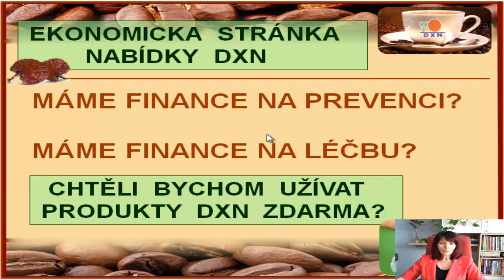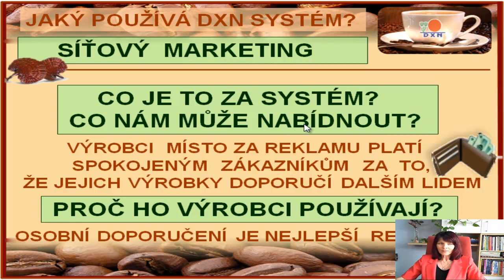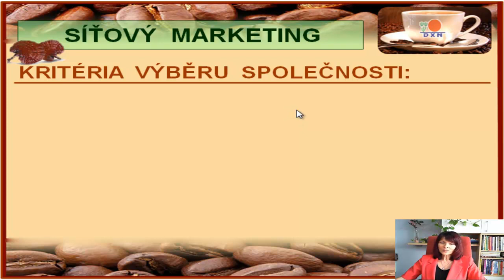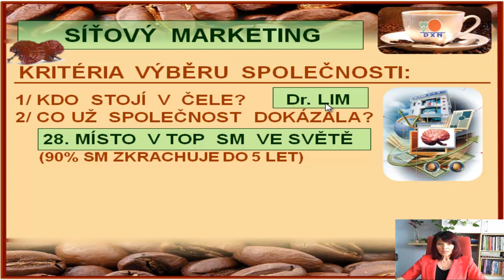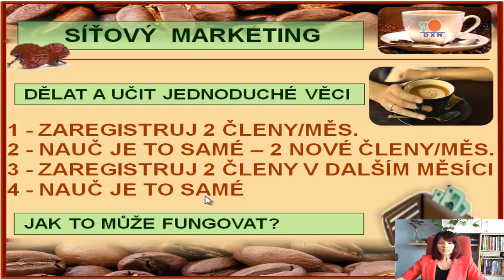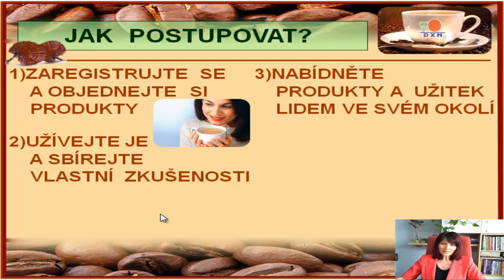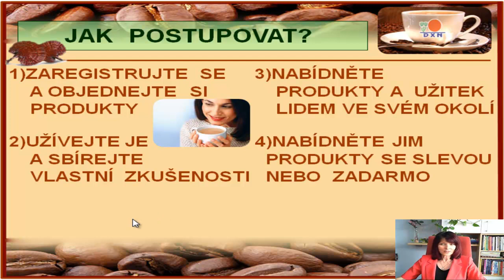Vernostné zľavy a provízie DXN